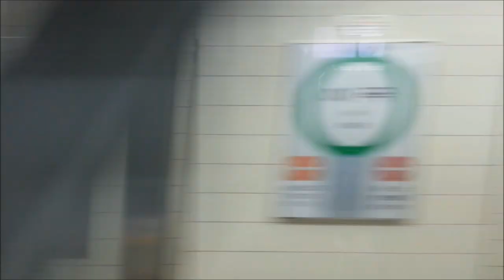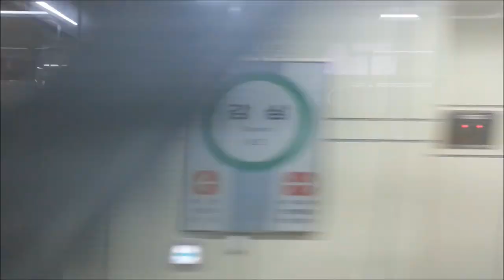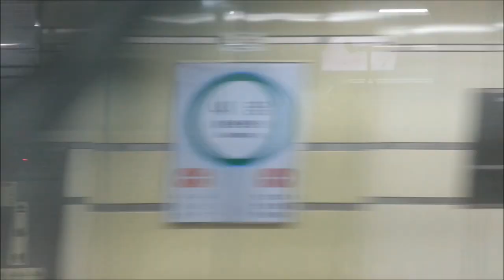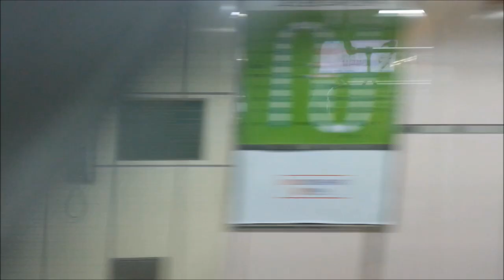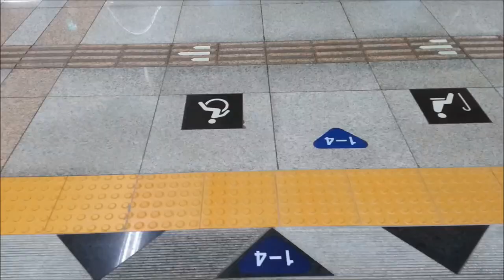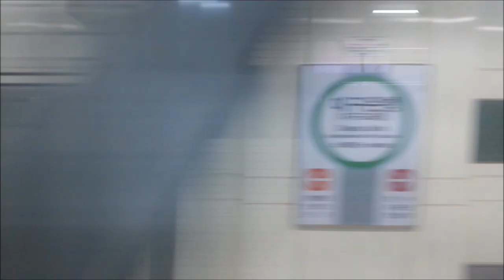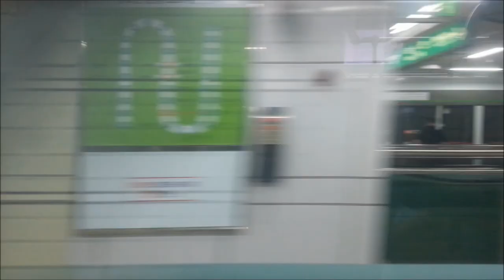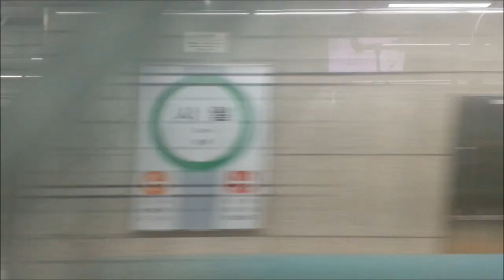대구2호선 문양-영남대 주행영상(Daegu Metro line 2 Munyang-Yeungnam Univ)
대구2호선 문양역(대구광역시 달성군)부터 영남대역(경상북도 경산시)까지 전 구간 주행영상 입니다.